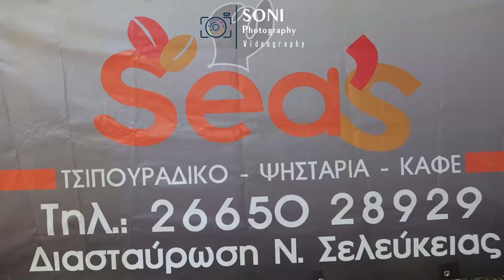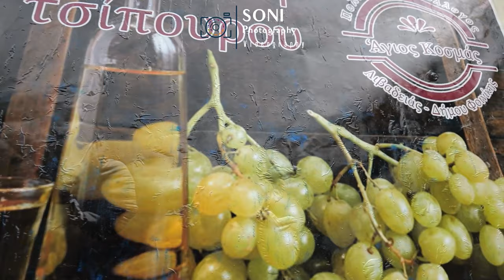FESTA E RAKISE - VAGALAT, FINIQ 2023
FESTA E RAKISE - VAGALAT, FINIQ NENTOR 2023